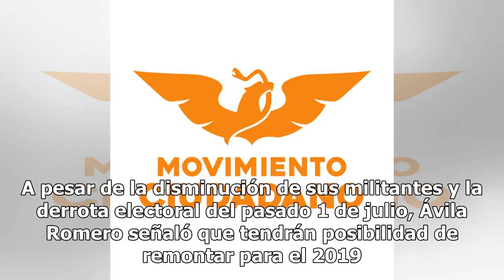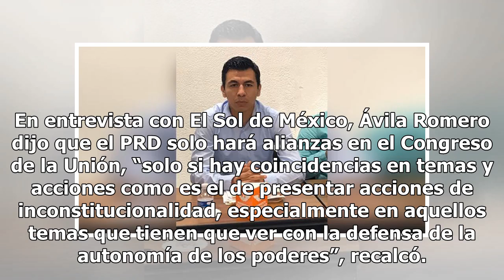Descarta PRD ir con el PAN y Movimiento Ciudadano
El presidente interino del Partido de la Revolución Democrática (PRD), Ángel Ávila aseguró que para las elecciones del próximo año el Sol Azteca no integrará una alianza con el Partido Acción Nacional y Movimiento Ciudadano, como la que conformaron en 2018. "Queda descartada una alianza con el PAN y...